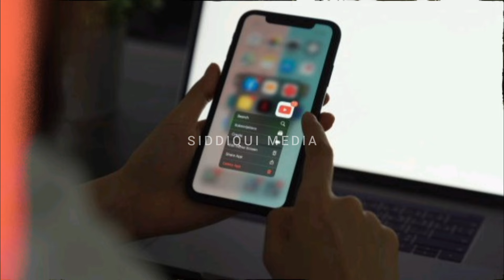New Actor's & Characters entry in Sezon 6 Of Burak Ozcivit Series | SiddiQui Media